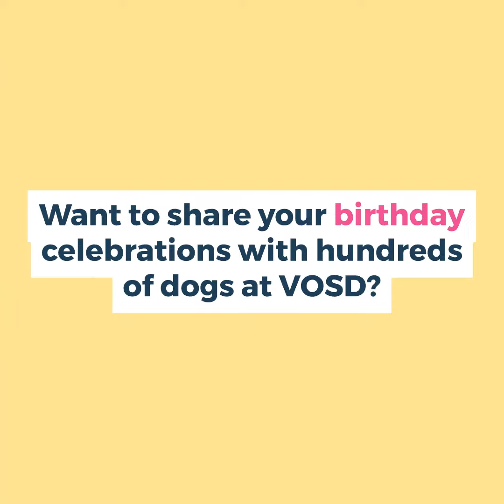Akala Ao celebrates her birthday with our doggos | Sponsor a Meal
30th AUGUST, 2022 – AKALA AO SPONSORED A MEAL FOR HUNDREDS OF DOGS TO CELEBRATE HER BIRTHDAY!

Our doggies were thrilled to celebrate a very special occasion yesterday… Akala Ao’s birthday! She decided to ‘paw’rty with all the fur babies at the VOSD Sanctuary & Hospital by sponsoring a meal for them. We wish her a belated happy birthday, and hope she had a wonderful day surrounded by her loved ones.

Akala is the proud pet parent of a handsome Beagle named Pluto. We’re so glad that she passed on the love that he gives her every day, to all our babies. They send lots of love, hugs, and kisses to this awesome mother-son duo!

Make your special day all the more memorable by sponsoring one or full-day meals for the canines that VOSD cares for. or write to to contribute to our ‘Sponsor A Meal’ program.